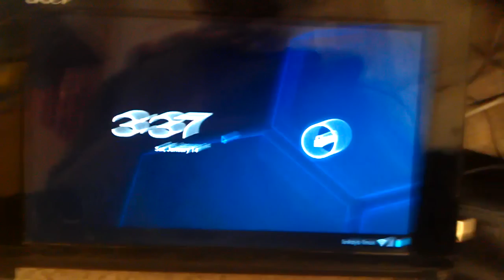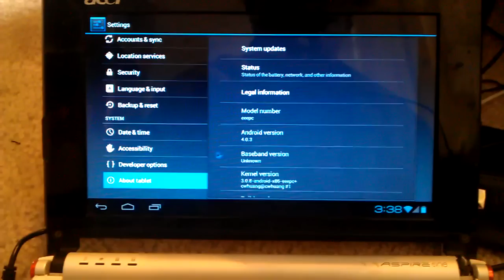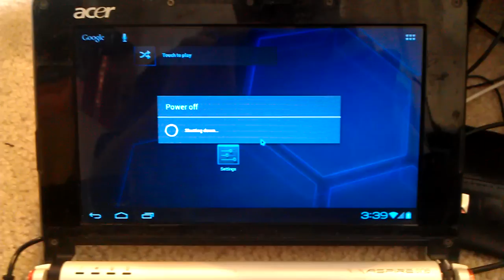Android-x86 4.0.3 on my Acer Aspire One AOA150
Android-x86 4.0.3 "Ice Cream Sandwich", devel build 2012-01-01, on my Acer Aspire One AOA150-1786.